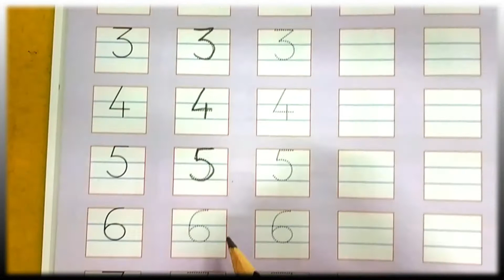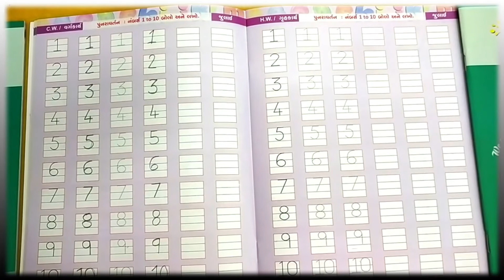SR KG GUJ ENGLISH1 10 NUMBER NEW